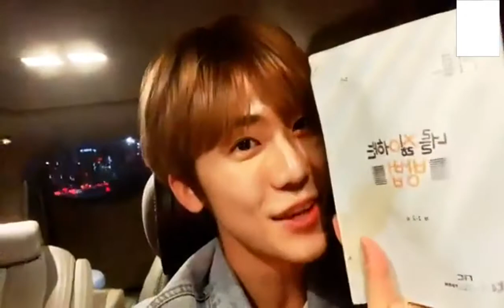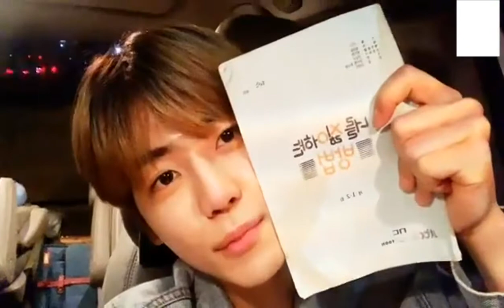SUB | 나나를 좋아하는 방법 | 재민 라이브 | 190313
JAEMIN live from 190313